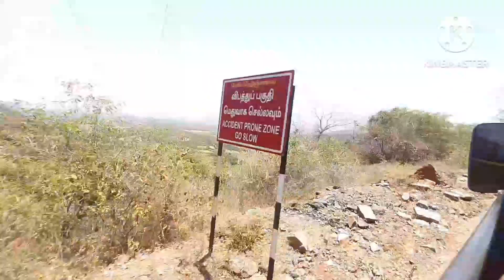mulli route## solo trip Tnsrtc##43 hairpins in this route @@smilekids